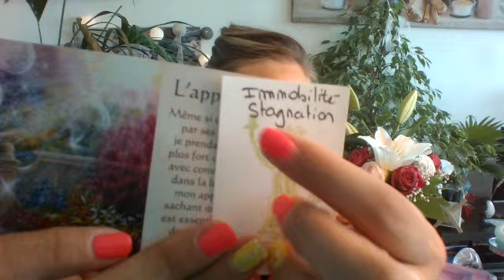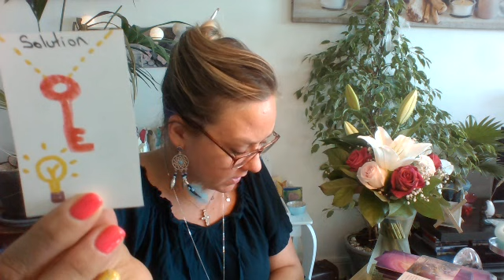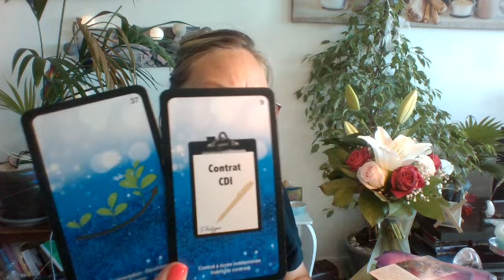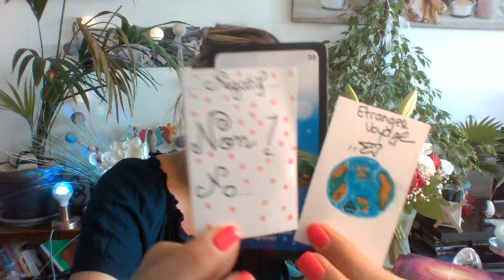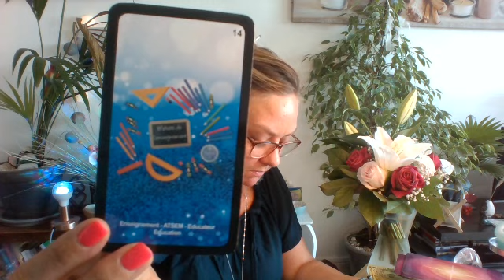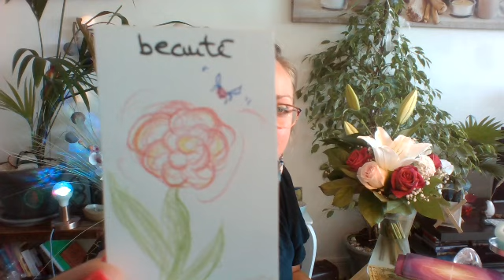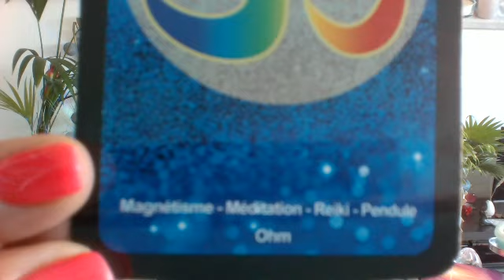vas tu changer de cap professionnellement ?